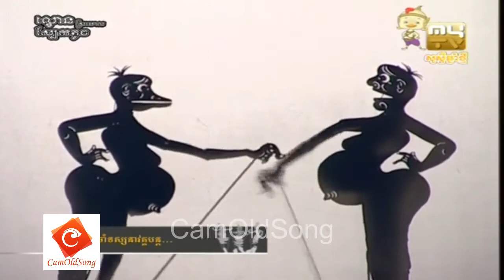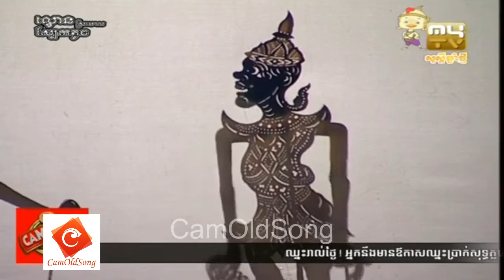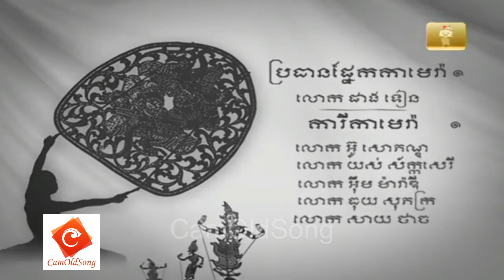Kong Hean - Lakon Sbeak Touch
ល្ខោនស្បែកតូចរឿង គង់ ហ៊ាន